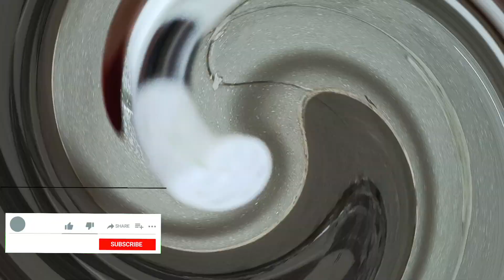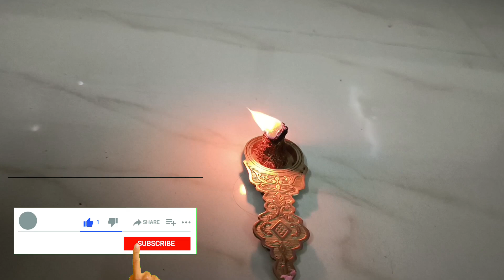👉ఏంటో అనవసరం అనీఏదీ అనిపించదు😯 ప్రతీ దానిని వాడేస్తాం |9 Useful Hacks|Money saving tips|tricks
in Telugub ఏంటో అనవసరం అని ఏదీ అనిపించదు ప్రతీ దానిని వాడేస్తం😱usefulkitchentips in telugu|time saving tip|useful kitchen tips|chitkaalu in Telugu